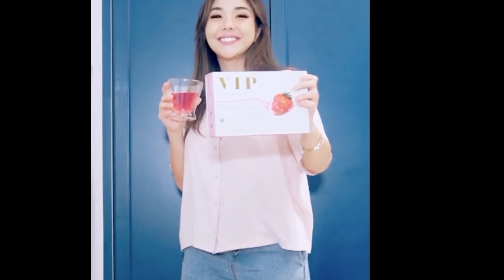Virall !!! Goyang Terbaru Gisel Makin Menjadi Sorotan Warganet..Wow Bikin🤤🤤🤤